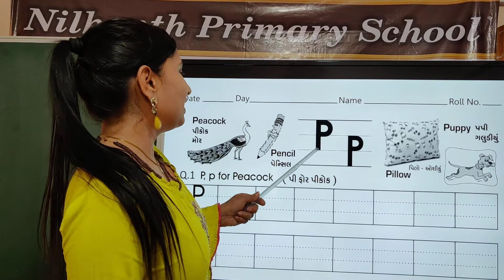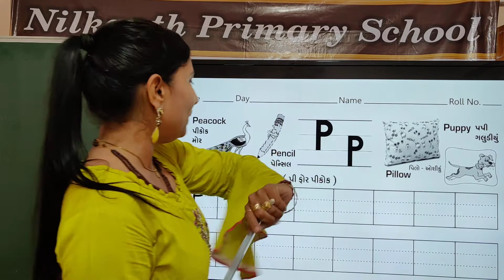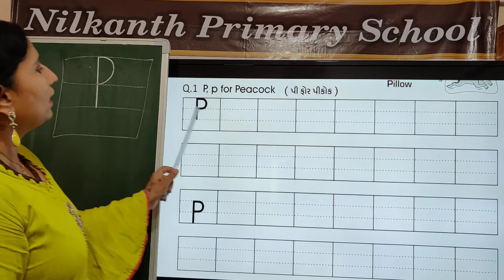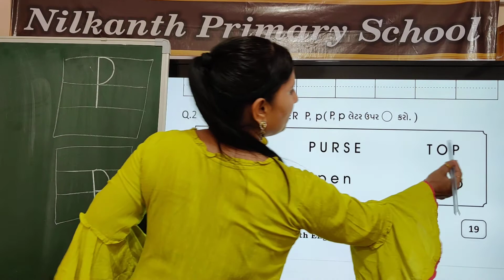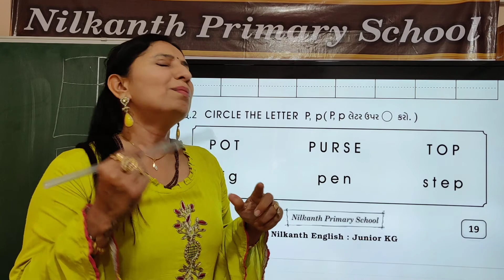JR ENGLISH PAGE 19